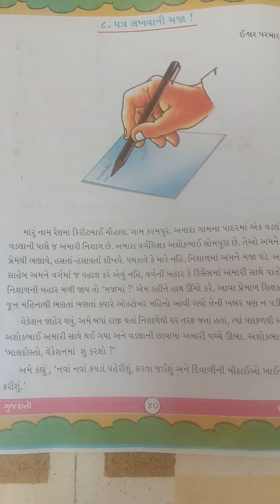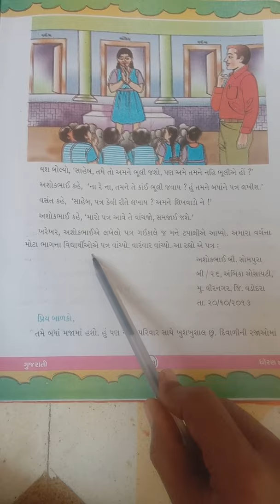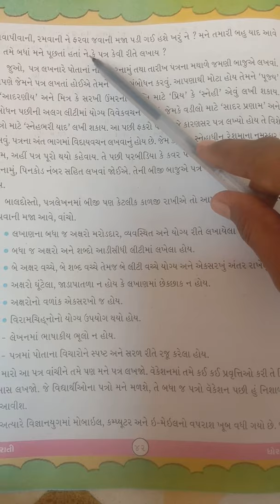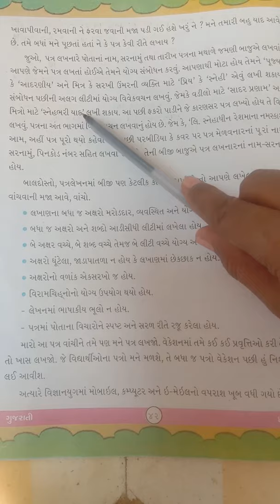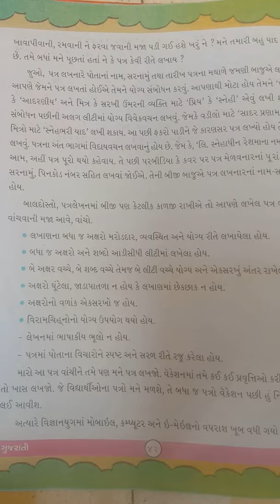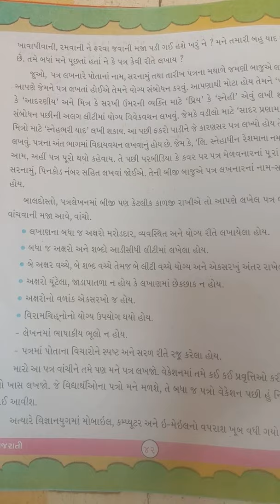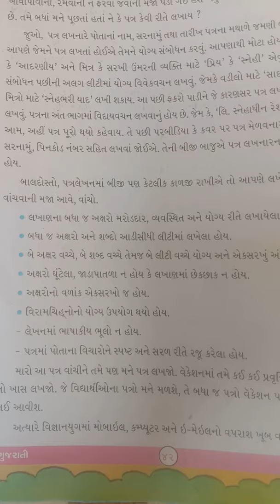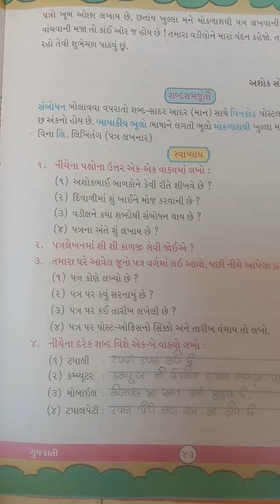Std 4 Gujarati 25/11/2020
Ch. 8  Patra lakhwani Maza
Samjati